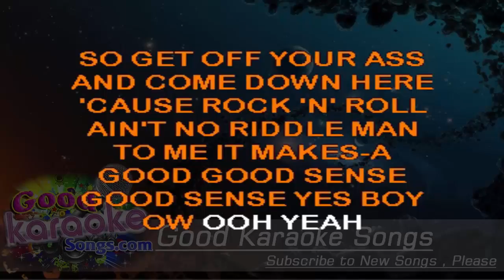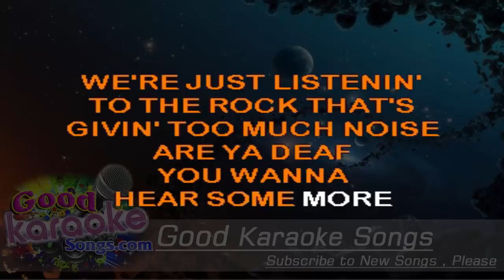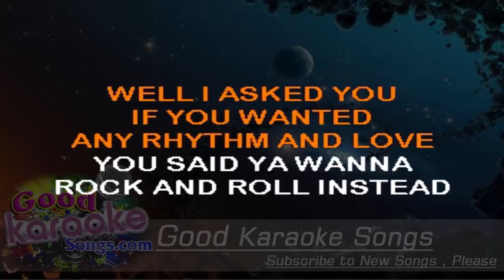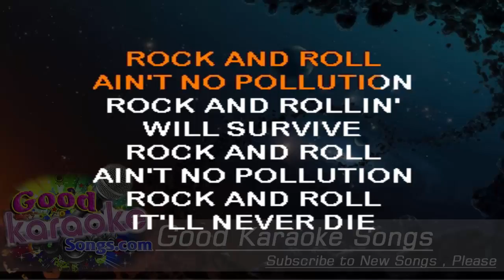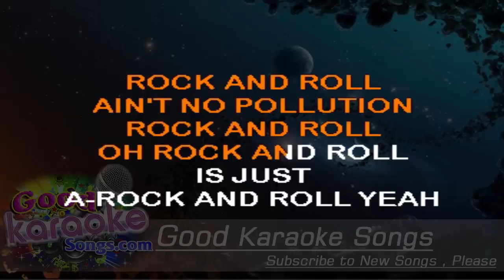Girls Got Rhythm - AC DC ( Karaoke Lyrics )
I been around the world
I've seen a million girls
Ain't one of them got
What my lady she got
She stealin' the spotlight
Knocks me of my feet
She's enough to start a landslide
Just a walkin' down the street
Wearin' dresses so tight
And lookin' dynamite
About to blow me out
No doubt about it can't live without it
The girls got rhythm (girls got rhythm)
She got the back seat rhythm (back seat rhythm)
The girls got rhythm

She's like a lethal brand
Too much for any man
She gives me first degree
She really satisfy me
Love me till I'm legless
Achin' and sore
Enough to stop a freight train
Or start the third world war
You know I'm losin' sleep
But I'm in too deep
Like a body needs blood

You know she move like sin
And when she let me in
It's like liquid love
You know she really got the rhythm (girls got rhythm)
Rock 'n' roll rhythm (rock 'n' roll rhythm)